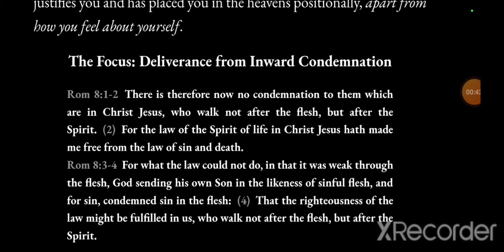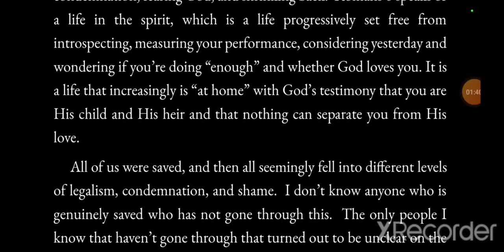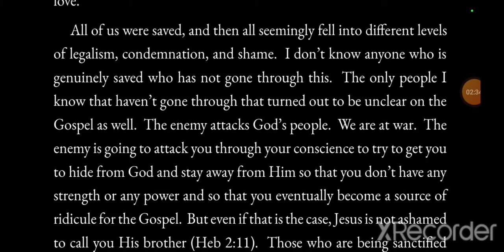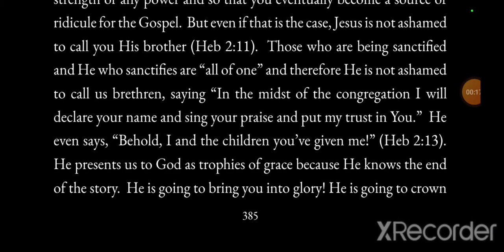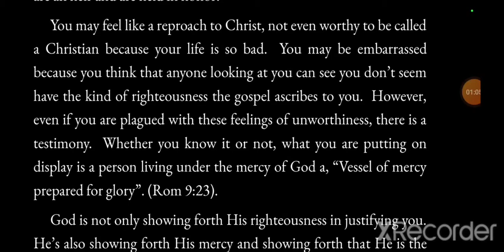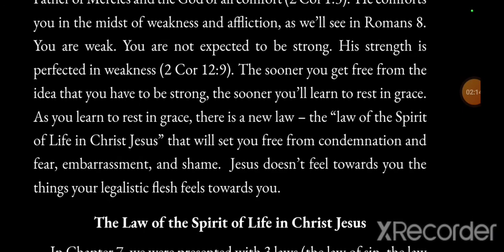Little Tid-bits of Comfort -Romans PT 2 CH 8 - The Focus: Deliverance from Inward Condemnation🔥🔥🔥☝️💜